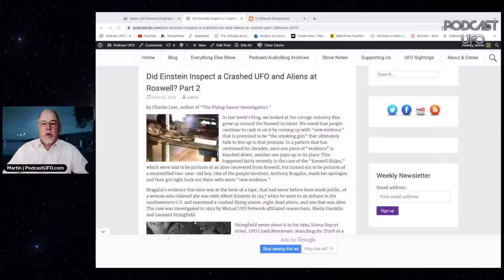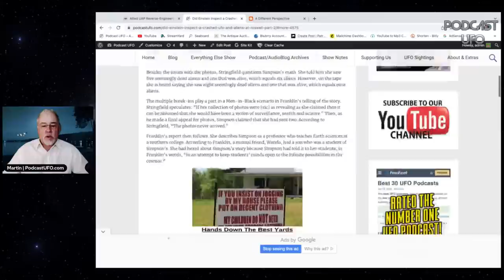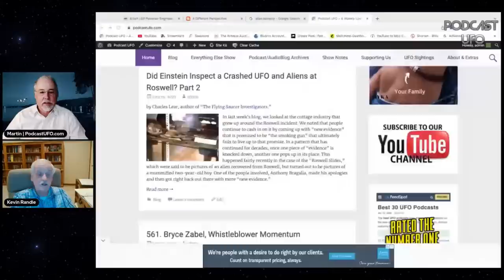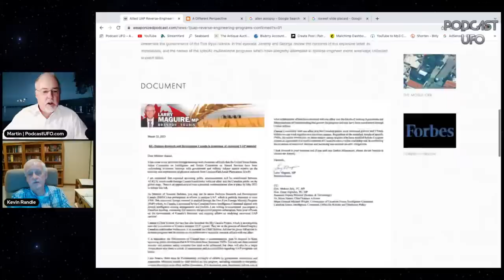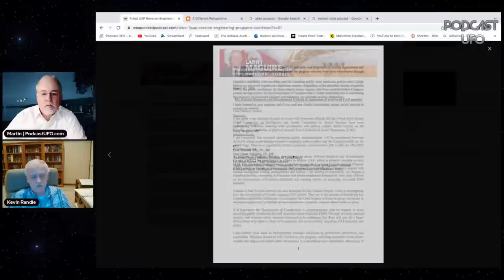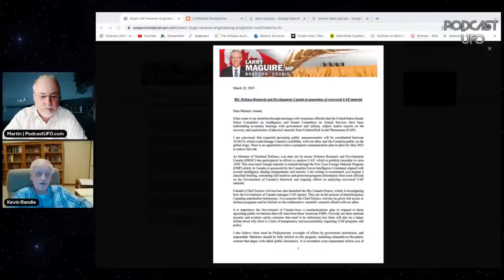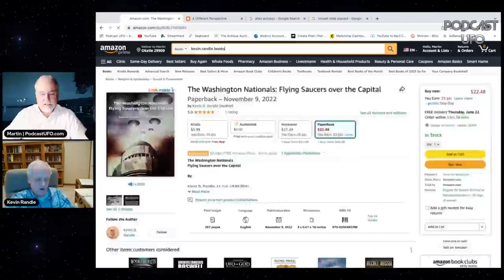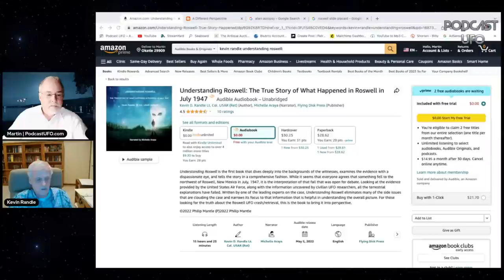06-20-23 Kevin Randle, Whistleblower Opinion, 1952 Washington DC UFOs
Return guest, Kevin Randle gives his opinion of the recent whistleblower situation, and speaks on his recently released updated version of the 2000 book about the sightings over Washington, D.C. in 1952. The Washington Nationals examines the case in depth, adding additional commentary, witness interviews, and new information.

BIO: Kevin Randle is a prominent ufologist. Within the UFO community, he is often regarded as one of the preeminent experts on the reported crash of a UFO near Roswell, New Mexico in July 1947. He is a professional best-selling author with over 100 books to his name. He has a Ph.D. in psychology and was in the United States Air Force and the National Guard where he held the rank of Lieutenant Colonel before retiring in 2009.

Podcast UFO live-streams here on YouTube every Tuesday Evening 7PM ET (New York time) and discusses UFOs/UAPs and other varying related topics. AudioBlogs by Charles Lear, Author of
Host, Martin Willis: The subject of UFOs has fascinated Martin Willis since his youth, yet he was on the fence about the subject. He experienced a personal sighting in 2007 in Carmel Valley, CA, that solidified his beliefs that Unidentifiable Flying Objects really do exist. Since this time, Martin has paid attention to what others have to say about the phenomenon with some skepticism, yet an open mind. Pondering what UFOs may actually be, pushed his interest to another level. Martin thinks we may never find out what UFOs/UAP are, but it is the most important and exciting puzzle yet to solve. Martin has an interest in astronomy, feels we are not alone and always maintained a strong scientific fascination of our vast universe. As a UFO enthusiast, Martin created Podcast UFO in November, 2011 with over 500 show interviews. Martin was the keynote speaker at the Pine Bush, UFO Conference in 2022. Martin is a long time professional antique & fine art appraiser. Martin began podcasting on antiques, auctions and art in 2009